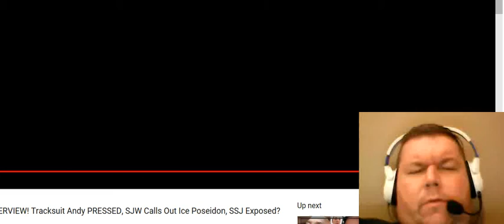Mexican Andy Exposes SSJ For Censorship Targeting-Leech News Ep 58 (pt 2) [REACTION VIDEO]